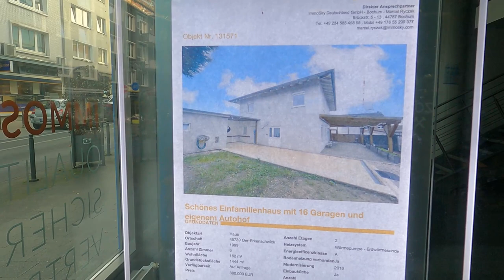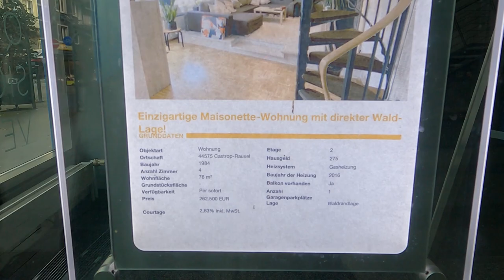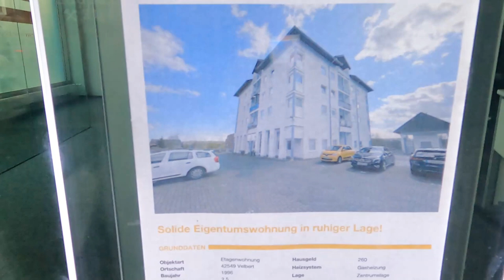🇩🇪 БЛОГ ВЫХОДНЫЕ С НАМИ | МЫ В ГОСТЯХ | ПРОГУЛКА ПО ГОРОДУ БОХУМ | ВКУСНАЯ ВЫПЕЧКА